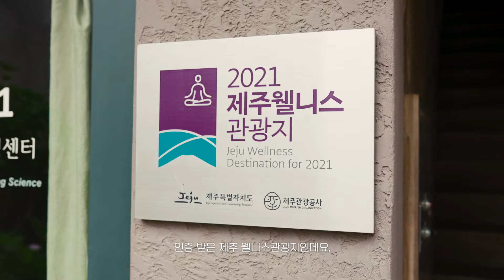[친환경여행] 비건 생활 체험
해산물부터 육류까지 다양하고 놀라운 맛으로 가득한 제주!
하지만 최근 제주도 맛집, 카페의 트렌드는 바로 "비건"입니다

비건에 대한 관심도는 꾸준히 높아지고 있으며
누군가는 신념을 위해, 또 누군가는 어쩔 수 없는
체질상의 이유로 비건을 시작한다고 해요

즐거운 제주 여행을 비건때문에
고민만 하고 있을 수는 없겠죠?

지금 바로 고민 없이 비건으로 맛있는 음식부터 디저트를 즐기는 방법!!
비짓제주와 함께 비건 로드로 떠나볼까요?